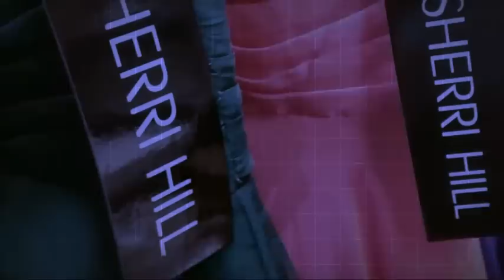Prom Dresses Faviana | Indianapolis | Indiana | Cocktail Dress | Carmel | 2014 | IN